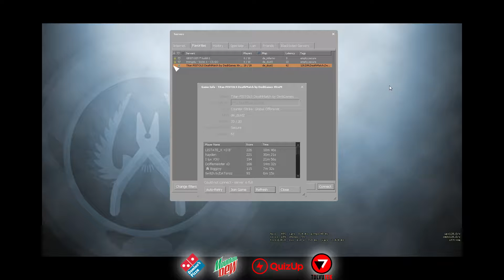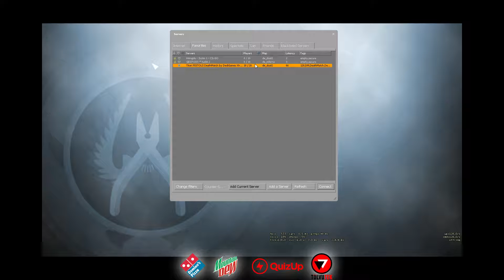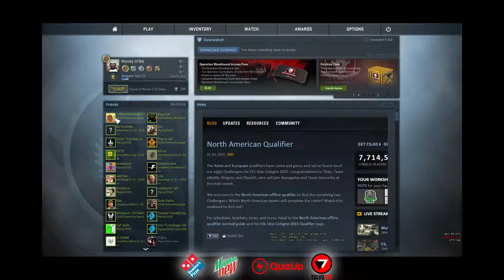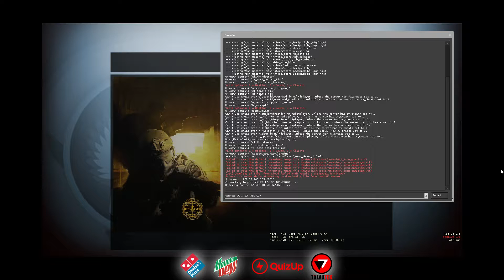HRingurinn: CS:GO 5